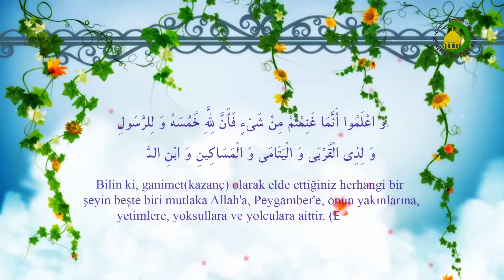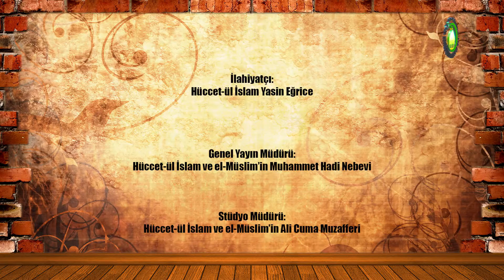103. Humus - Yasin Eğrice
Humus allahın, resulünün, resulünün yakınlarının,seyyid miskin,  seyyid yolda kalmış kimse ve seyyid  yetimlerindir.
Humus 7 şeyedir: yılın sonunda arta kalan mal,Maden, hazine, savaş ganimeti,denizden çıkarılan deyerli taşlar, zimmi kafir arazi alırsa.